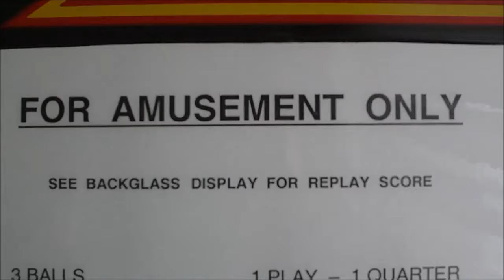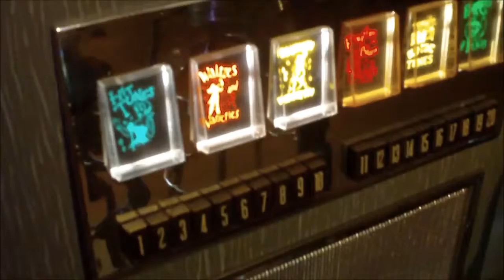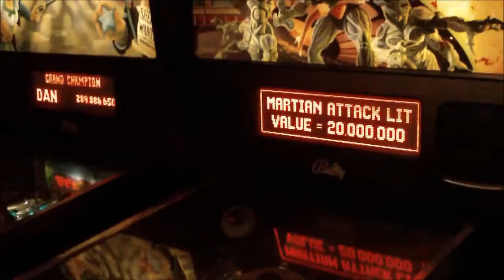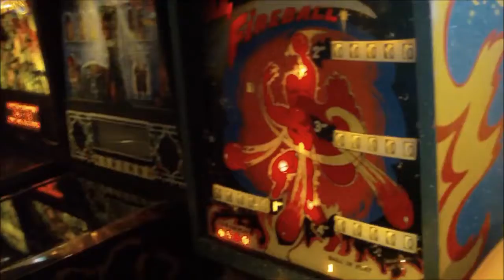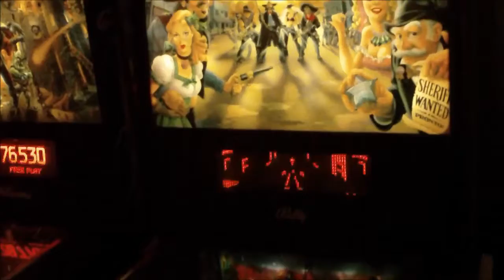Flipperabend bei Dani 15 02 2014